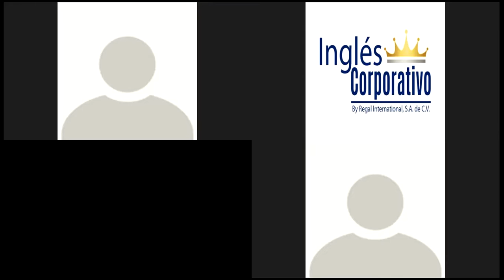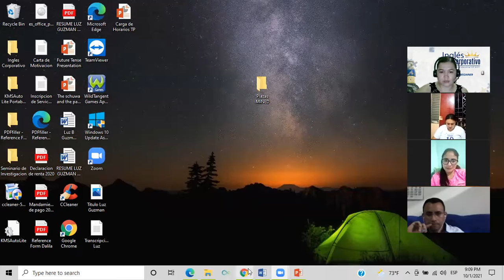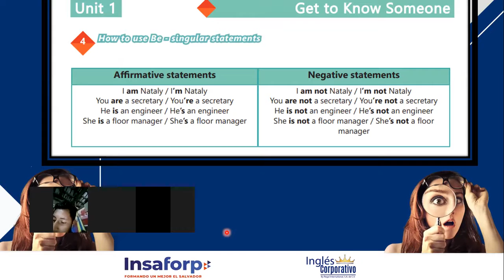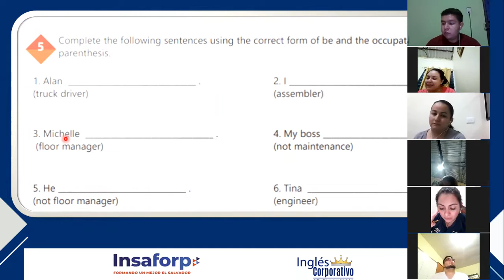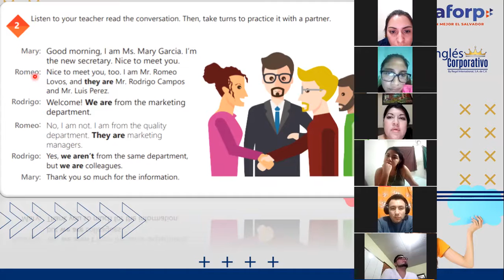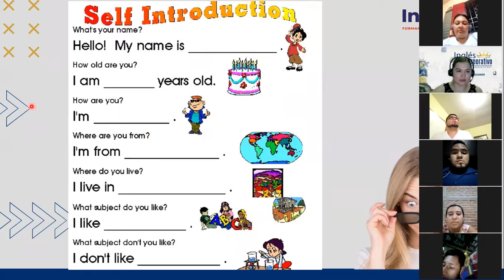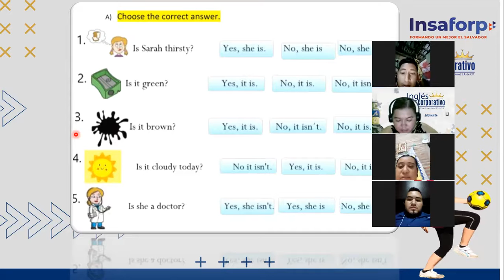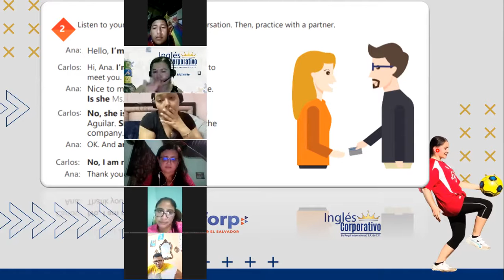Ingles Corporativo- Videoconferencia #2:Yes/no questions and short answers